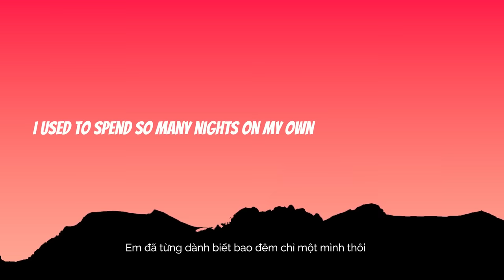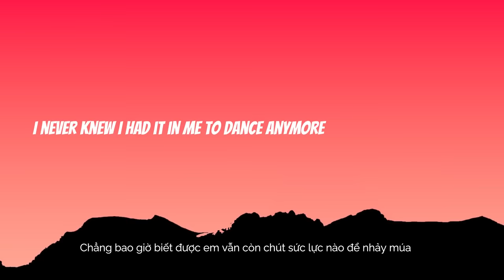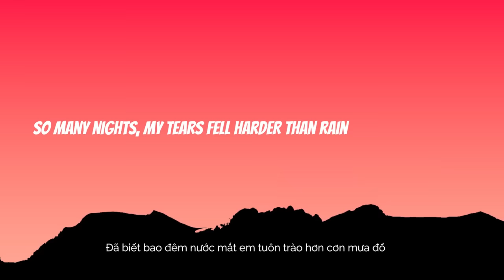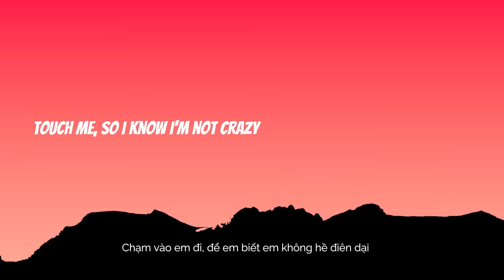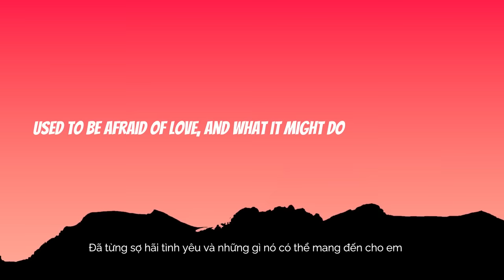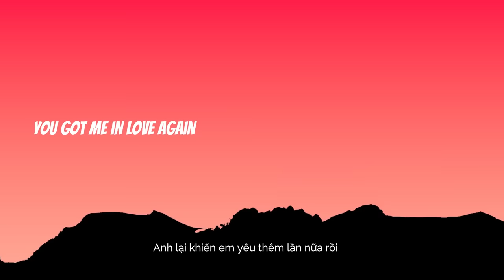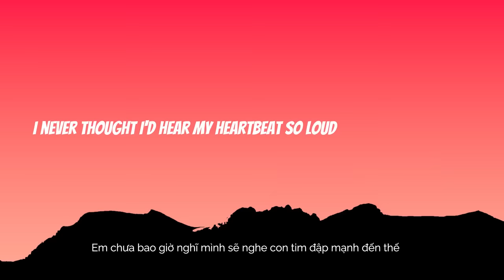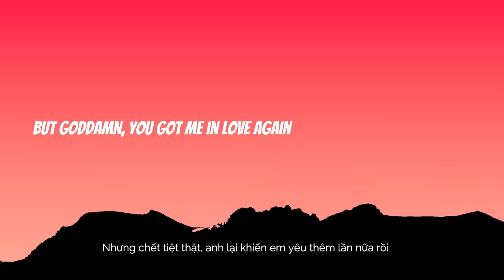Dua Lipa - Love Again (Lyrics/Vietsub)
🎤 Lyrics: Dua Lipa - Love Again

[Chorus]
Again

[Chorus]
Again

[Bridge]
La-la-la, la-la-la
La-la-la, la-la-la
(We're in love, we're in love)
(We're in love, we're in love, oh, oh)

[Chorus]
You got me in love again (Again and again)